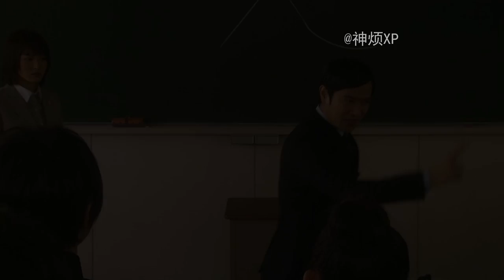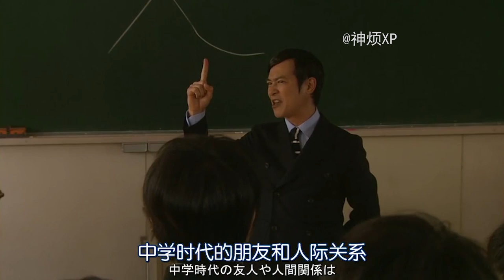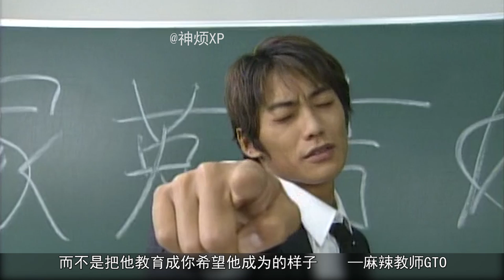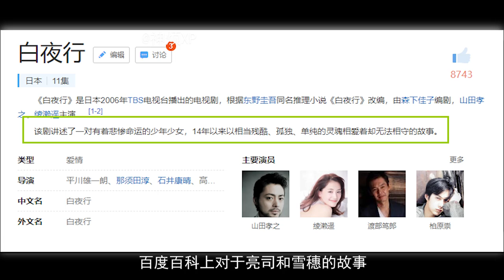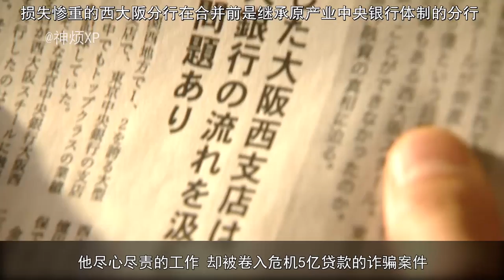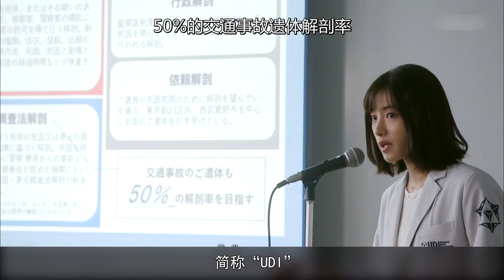近三十年来，最好看的12部日剧盘点！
今天，我暂且整理了一下，我认为的近三十年来最好的12部日剧，它们都非常优秀，以至于我不知道该如何排名；并且因为涉及面比较广，所以难免有遗漏了的好剧，欢迎大家补充～